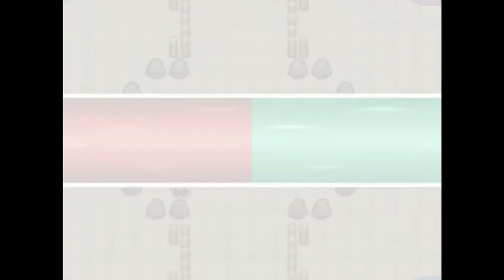Pokémon Titan #30 - ¡Campeona de Aleteia!